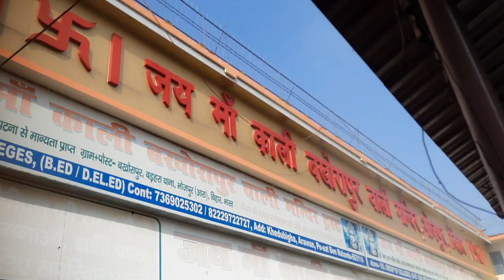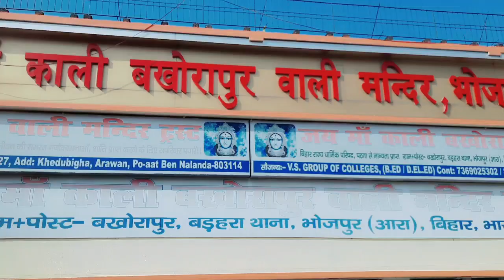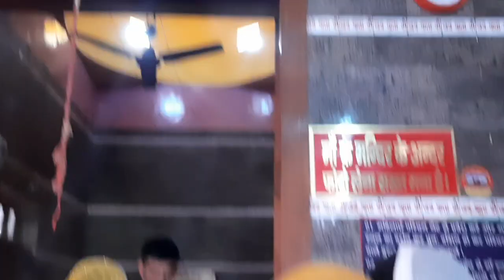छठ खत्म होते ही कहां चले पूरे परिवार||आज का ब्लॉग आर्यभट्ट की धरती से शुरू होकर कहां तक चलती है🤫🤭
छठ खत्म होते ही कहां चले पूरे परिवार||आज का ब्लॉक आर्यभट्ट की धरती से शुरू होकर कहां तक चलती है🤫🤭

vlog कैसे बनाएं
vlog a day in my